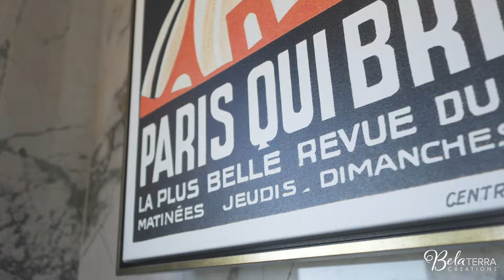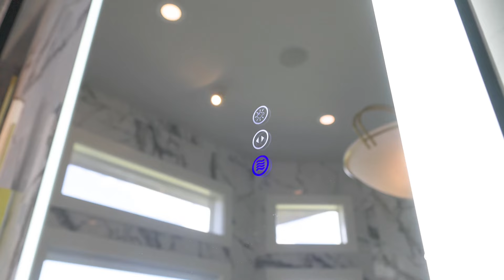Cinematic Walkthrough Of The Jazz Palace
Luxurious Primary Bathroom remodel in Art Deco Style at the prestigious Cedar Heights Community in the Garden Of The Gods. This amazing bathroom is the ultimate expression of art. Greatness meets functionality in luxurious fashion.